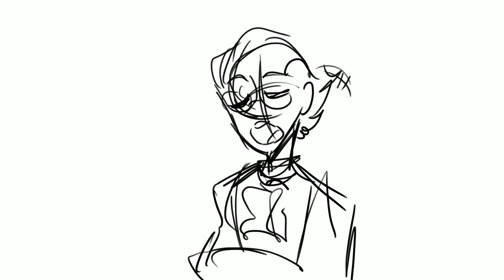farmer refuted (unfinished rough animatic)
i was moving a few files over to my pc from my laptop and foudn this old animatic that i never finished. will it be finsihed??? who knows.

I have one other video that i found that i'll upload after this one :3cc

song: Farmer Refuted from Hamilton
programs used: Paint Tool SAI & Adobe After Effects

✪You can find me at these fine websites ･ω･✪